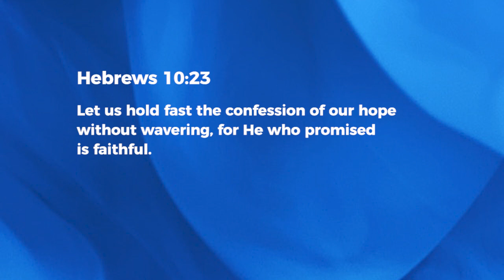Keep Speaking Faith - Ashish Raichur | Daily Devotion, May 09